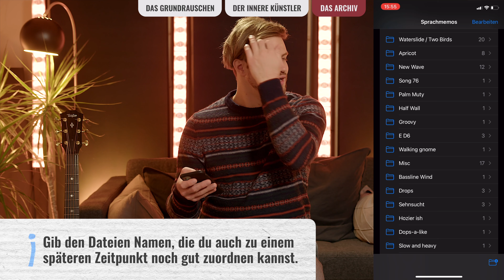Songwriter LIEBEN diesen Trick - Kreativsein auf Knopfdruck | Tipps und Tricks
Der Weg des Künstlers: Ein spiritueller Pfad zur Aktivierung unserer Kreativität

► Das zeige ich Euch im Video:

0:00 Intro
0:47 1. Aspekt: Das Grundrauschen
4:08 2. Aspekt: Der innere Künstler
7:11 3. Aspekt: Das Archiv
8:12 Mein Archiv und mein Workflow
9:33 Archiv 1. Punkt: Alles an einem Ort
10:22 Archiv 2. Punkt: Leicht zugänglich und immer verfügbar
11:37 Archiv 3. Punkt: Die geordnete Unordnung
14:55 Nimm dein Archiv ernst
15:46 Alles noch einmal zusammgefasst

Euer Till